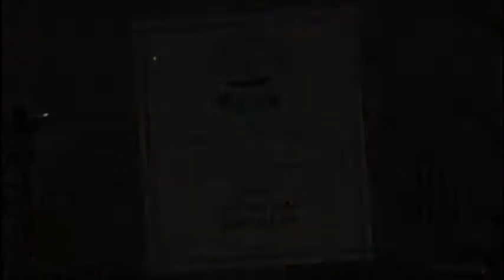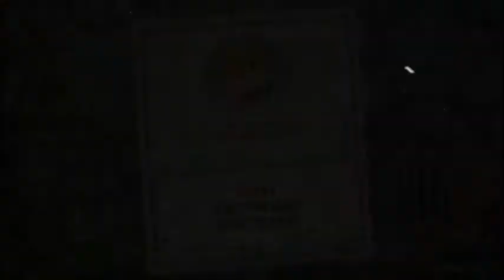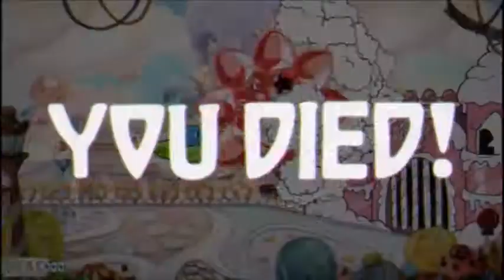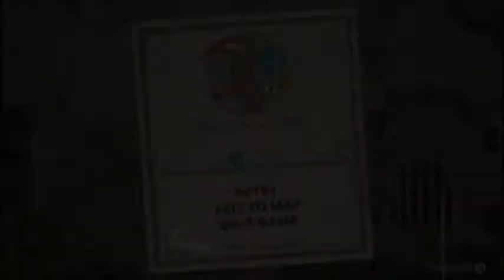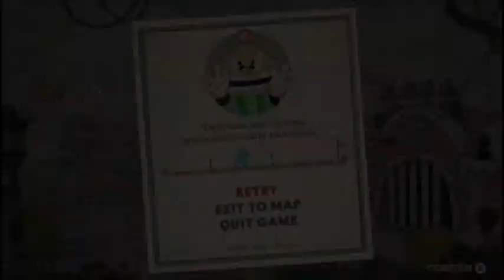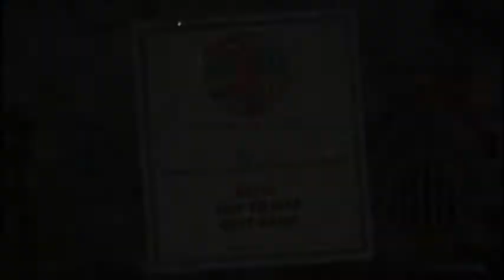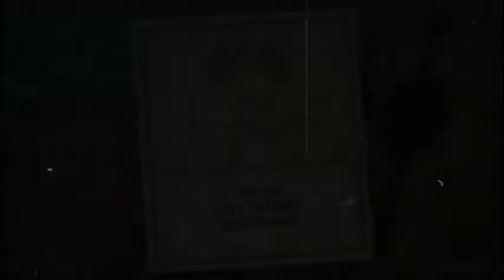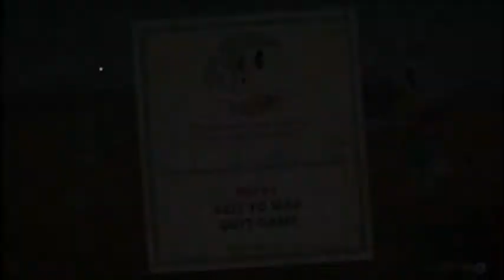Cuphead (Part 4): Sugar and DIES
And everything pies...? Sorry, I often forget why I title things the way I do.